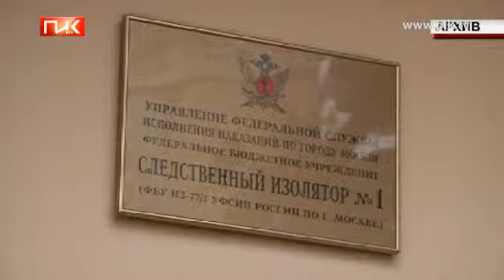Семья Магнитского требует судить Кратова за убийство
В Мосгорсуде  обжалован  отказ вернуть в прокуратуру дело бывшего замначальника СИЗО "Бутырка" Дмитрия Кратова. Защита требует изменить статью "халатность", по которой будут судить чиновника, на  более тяжкую - "убийство". Сейчас Кратову грозит до пяти лет лишения свободы. Слушания по его делу по существу назначены на 7 августа.

Между тем, решающее голосование о "списке Магнитского" и по отмене поправки Джексона-Вэника в Конгрессе США затягивается. Оно пройдет после ноябрьских президентских выборов. Об этом заявил представитель палаты представителей Сандер Левин.

Речь идёт о двух нашумевших документах, которые Конгресс планирует рассматривать вместе. Один из них предусматривает отмену поправки Джексона-Вэника, которая ограничивает торговые отношения американских компаний с Россией. В другом говорится о санкциях в отношении ряда чиновников, которых подозревают в причастности  к гибели юриста Hermitage Capital Сергея Магнитского. Он умер в московском СИЗО в ноябре 2009 года.